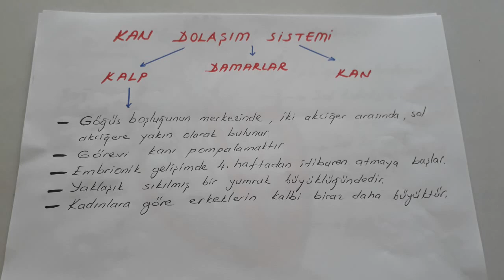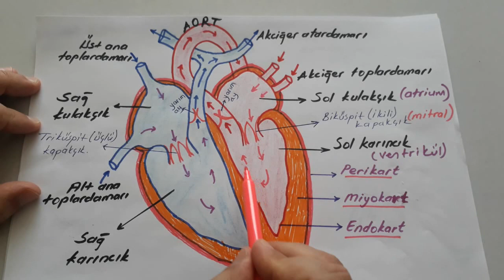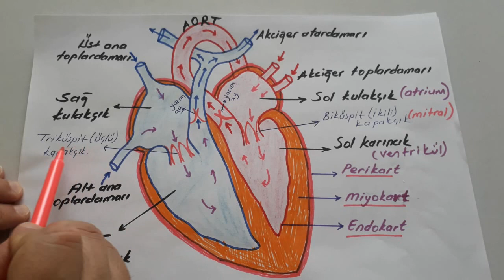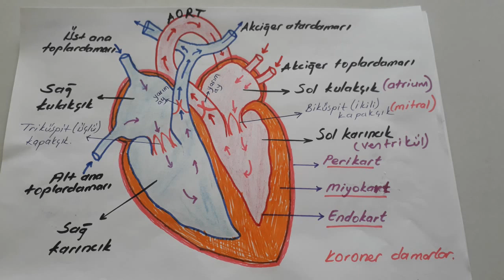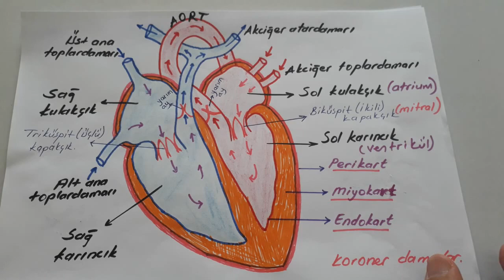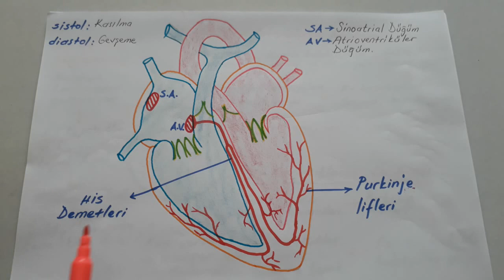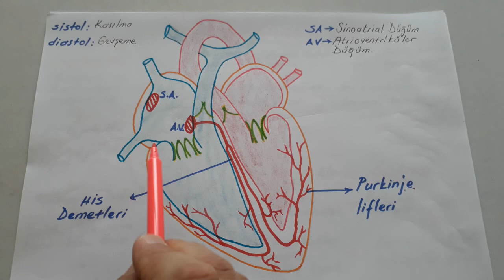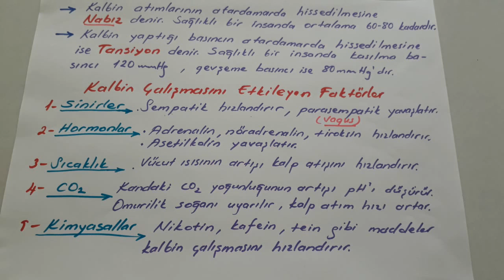Dolaşım Sistemi-Kalbin Yapısı ve Çalışması